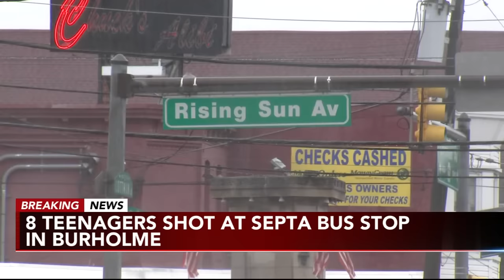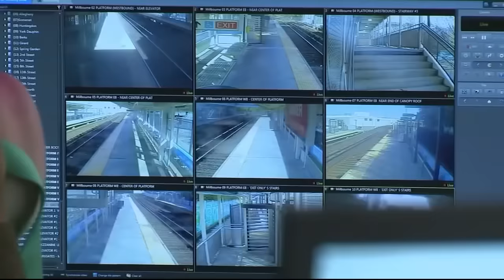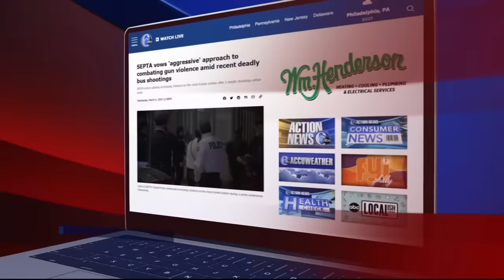Philadelphia mass shooting: 8 Northeast High School students shot at SEPTA bus stop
Eight high school students were shot at a SEPTA bus stop in Philadelphia's Burholme neighborhood Wednesday afternoon.

The gunfire rang out around 3 p.m. at Rising Sun and Cottman avenues as students from Northeast High School were waiting for the bus.

According to Philadelphia Police Commissioner Kevin Bethel, eight students -- between the ages of 15 and 17 -- were shot when three gunmen exited a vehicle near a Dunkin' store and opened fire.